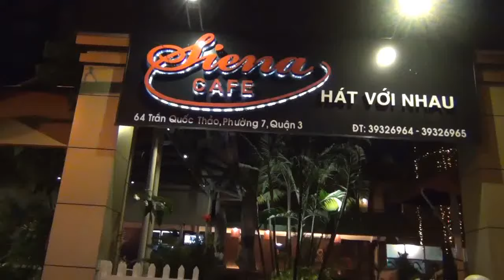Đêm Nhạc Ngô Càn Chiếu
Thế Giới muôn Màu
Sáng tác : Ngô Càn Chiếu
Họp ca : Ngô Càn Chiếu, Cúc Vàng, Cẩm Vân Nguyên, Duy Linh, Thanh Tâm, Duyên Quỳnh, Thu Hà, Diên An.